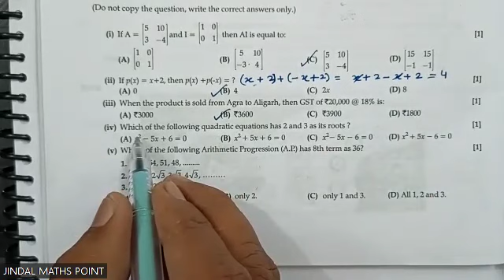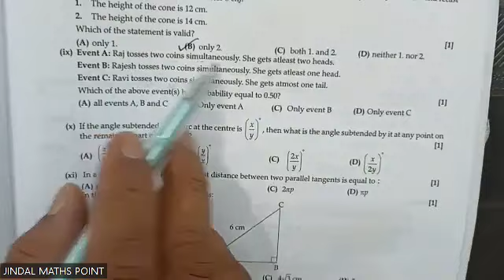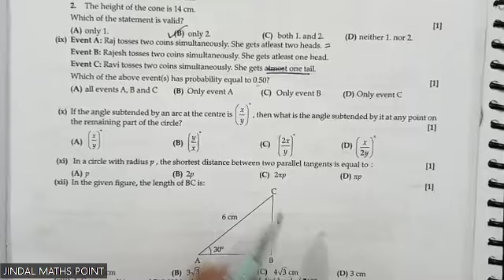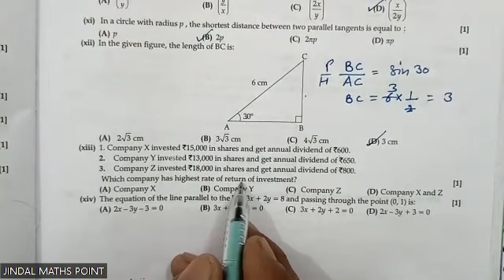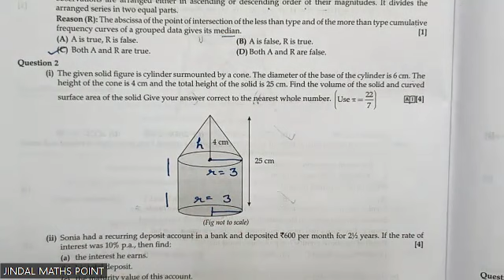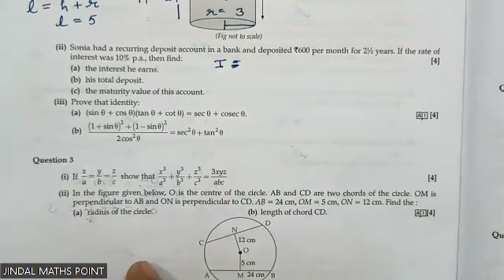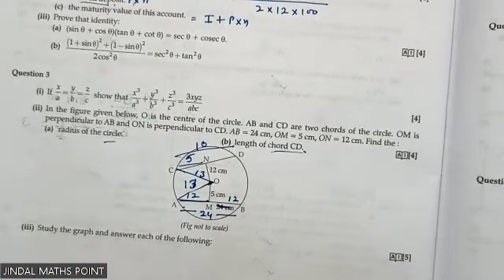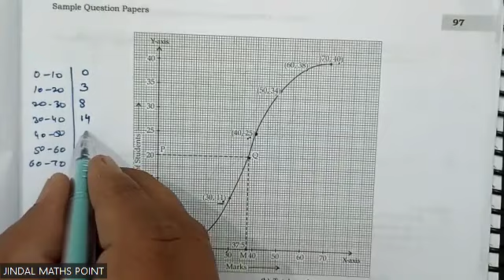sample paper-4 Section-A from Oswaal For ICSE Class 10 Maths (Part-1)